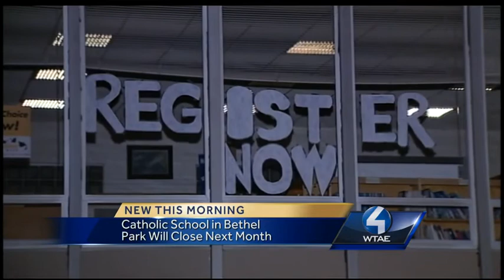Saint Katharine Drexel School will close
The Pittsburgh Catholic Diocese announced that Saint Katharine Drexel School in Bethel Park will close in June.